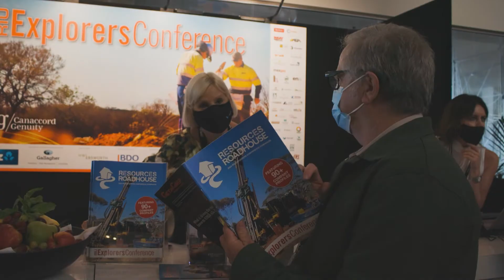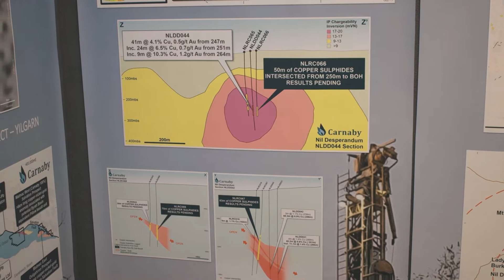Carnaby Resources (ASX: CNB) non-executive director Paul Payne at 2022 RIU Explorers Conference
Carnaby Resources (ASX: CNB) non-executive director Paul Payne takes time to chat with Wally Graham of The Resources Roadhouse at the 2022 RIU Explorers Conference in Fremantle.